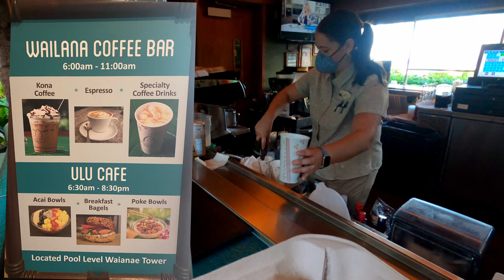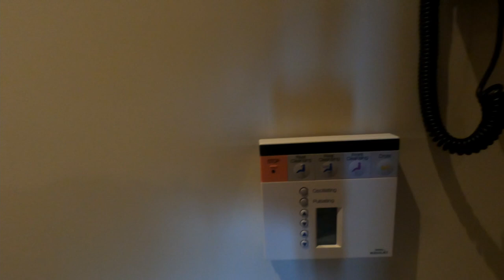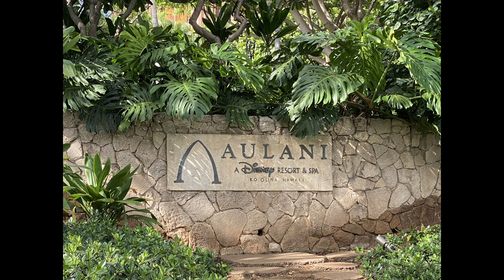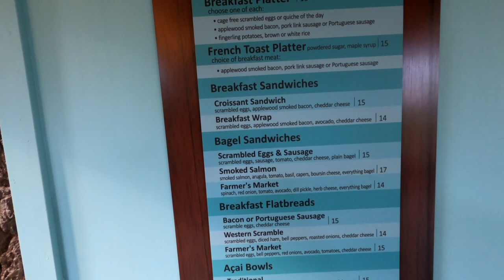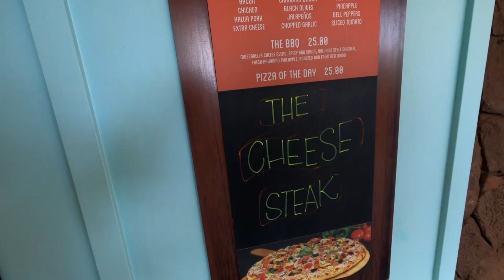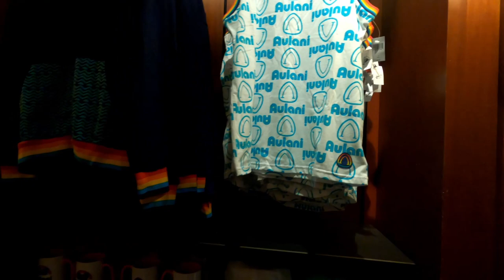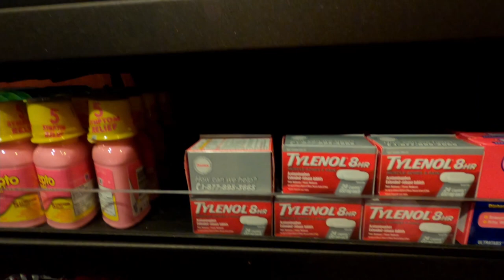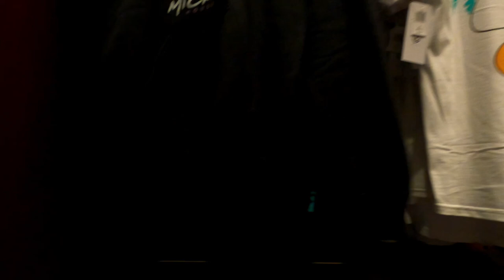Hawaii Day 6: Pool Time, Touring the 3 bedroom grand villa, Ulu Cafe, shops and Scuba experience.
Hawaii Day 6: Pool Time, Touring  Grand Villa, Ulu Café and shops tour, and a Scuba Dive experience.

Our last day at this amazing resort, we start our day nice and early claiming the second set of chairs near the edge overlooking the ocean at 4:45 am! We spend time just sitting, visiting with our party, and watching the ocean.

Our first experience at the Wailana Coffee Bar and wish we would have visited sooner. Great service and the Aulani Special was amazing.

We hopped right into the lazy river for Pool Time and just went around and around. At one point i think we had 8 tubes linked up and it was so much fun.

As we had some time on our hands with no plans we toured the 3 bedroom grand villa. This was on the 10th floor and has an amazing view of the pool and ocean. If we ever so lucky this would be an amazing way to vacation with family sleeping up to 12 people.

This room and view had such an impact and impression on our group that one of them became the newest DVC Member purchasing a contract on the last day of our trip. She was up at 5 am doing the final paperwork before we headed home on the plane the next morning.

Kindly provided by "Have Mitt, Will Travel" we have some videos from Trident Adventures for the Scuba Dive- Boat excursion. Fish, Sharks, Turtles, and Dolphin some amazing footage for 2 of our party that had there scuba certification. There is another experience for first time or uncertified divers.

Dole Whips and more pool time are followed by a quick tour of the quick food service restaurant Ulu Cafe.

We finish the night with a walk through of Kalepa's Store and Hale Manu Fine Apparel

Time Hops
00:00 Intro
02:58 Wailana Coffee Bar
04:15 Lazy River Hyperlapse
05:08 3 bedroom Grand Villa tour
10:32 Thoughts on the Grand Villa
11:20 Trident Adventures Scuba Dive- Boat Excursion
13:15 Hanging in the Pool giving some thoughts on the trip
17:55 Zero Entry Pool
20:17 Koa Pond
21:29 Dole Whips at Little Opihi's
22:00 Ulu Café Walk Through
25:44 Kalepa's Store
34:35 Hale Manu Fine Apparel
38:00 Day 7 Wrap Up